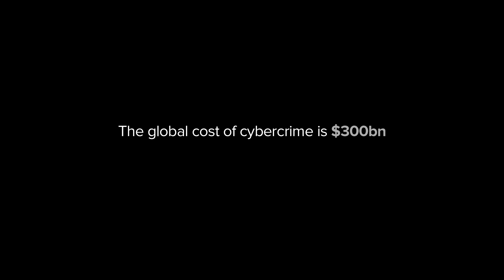geekpower: IT security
James Lyne, Global Head of Security Research at Sophos, demonstrates his geekpower, discussing the ever-evolving world of IT security and internet safety.